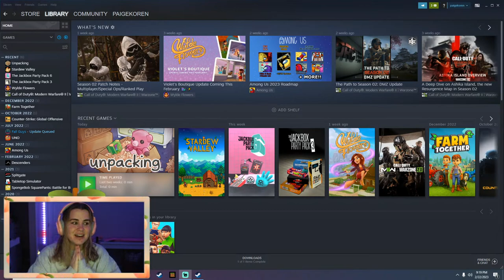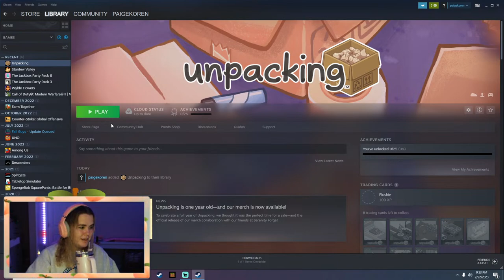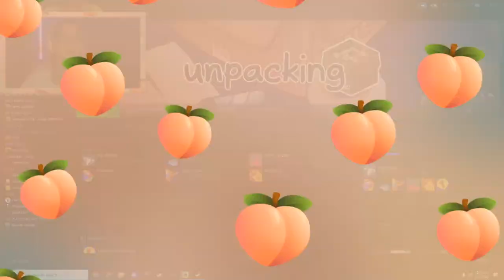PLAY UNPACKING WITH ME! *episode 01* | Paige Koren Gaming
GAMING EQUIPMENT:
CPU: AMD Ryzen 7 3700X (3.6GHz)
GPU: Gigabyte 2060 Super OC White (8GB)
Motherboard: Asus Prime X570-P
RAM: Corsair Vengance RGB Pro (32GB)
Case: NZXT H510
Keyboard: Corsair K70 RGB Mk. 2
Mouse: Corsair M65 RGB Pro
Microphone: Blue Yeti (Blackout Edition)
Webcam: Logitech C920S
Monitors: LG 32" UltraGear FHD Gaming (165Hz)

Paige Koren
1650-302 Margaret St. # 227